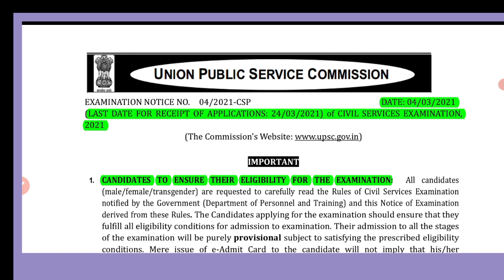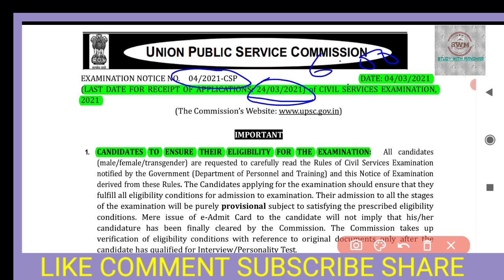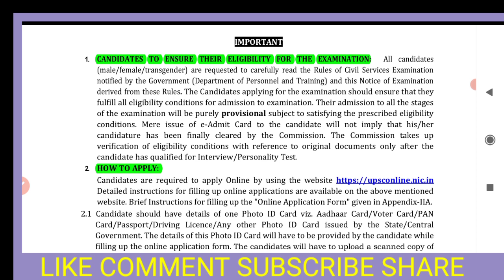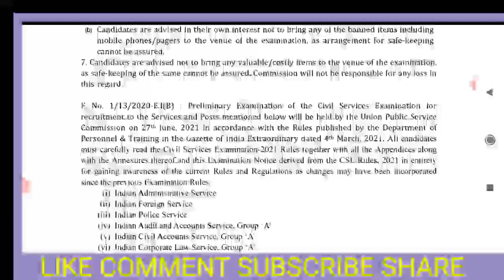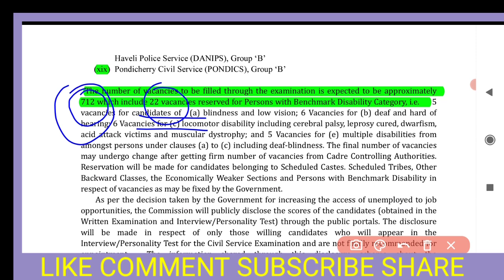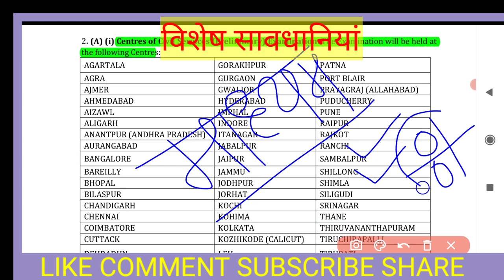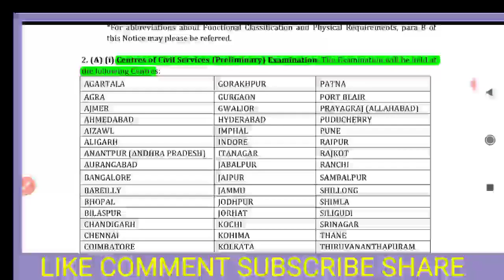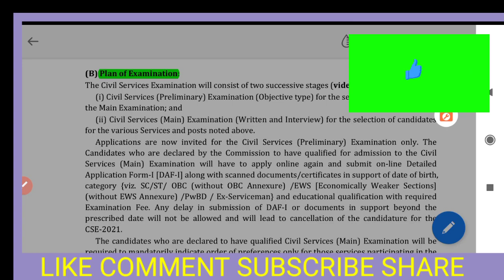UPSC CSE NOTIFICATION 2021। UPSC -IAS का फॉर्म कैसे भरे।पूर्ण DETAILS। Hindi।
PLL3ydnaip9KF8Up7-06zIKEFmMPOH3fNj

पूरा भारत जिस फॉर्म का इंतजार कर रहा था वो आ गया है।इस वीडिओ में आपको निम्न जानकारी मिलेगी:-
1.UPSC CSE Notification 2021
2.UPSC CSE Notification 2021 in Hindi
3. what is change in UPSC CSE Notification 2021
4.how to form filling in UPSC CSE 2021
5. upsc prelims exam date
6. Upsc mains exam date
7. upsc notification 2021 educational qualification
8. age limit for form filling in UPSC CSE exam 2021
9. cast certificate details
10 upsc form photo
11 upsc form correction